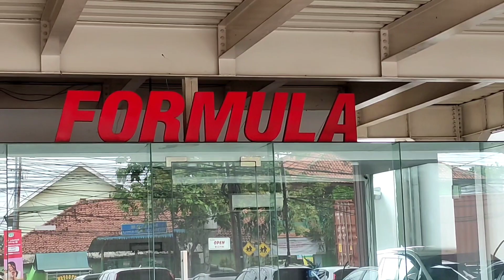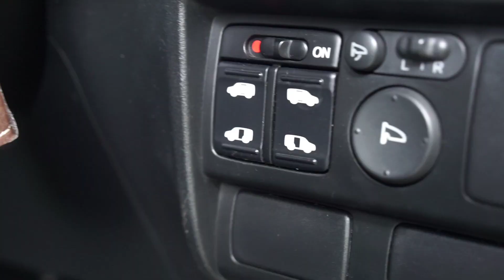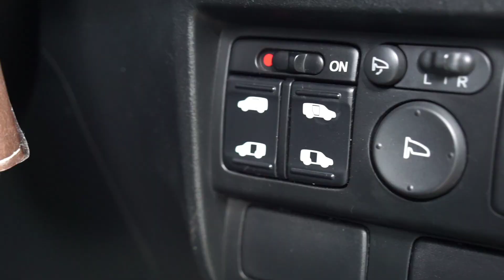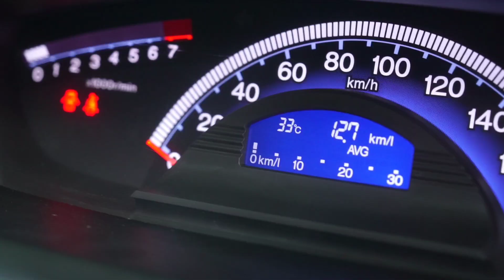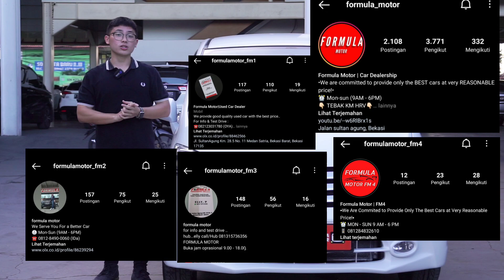MPV YANG BIKIN SUSAH MOVE ON❤️ | 5 Alasan Untuk Memiliki Sebuah Honda Freed by FormulaMotorTV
Apa kabar FormulaFriends? Kali ini kita akan membahas MPV yang memiliki reputasi yang baik sebagai mobil keluarga yang nyaman & mewah.

6 tahun setelah mobil ini discontinue, tidak jarang kami mendengar beberapa FormulaFriends yang masih ingin mencari Freed untuk dijadikan mobil keluarga.

Kira kira apa alasannya? Ikuti video ini sampai habis!

Hello friends, selamat datang di FormulaMotorTV! kami hadir di YouTube untuk menyatakan komitmen kami dalam memberikan pelayanan terbaik dalam bidang kami, yaitu otomotif. Pengalaman kami selama lebih dari 15 tahun dalam industri otomotif telah mengajarkan kami banyak hal. Oleh sebab itu, melalui FormulaMotorTV kami akan menyajikan konten-konten edukatif yang menarik dan beda dari yang lain!

Mau mengenal lebih dalam sebelum membeli mobil second incaran anda? kalau begitu kamu berada ditempat yang tepat! karena disini kami akan menyajikan video Review, Driving Experience hingga Perbandingan Model untuk membantu anda dalam memilih mobil yang tepat untuk anda.

So sitback, chill and relax! enjoy our videos while taking your break time :)

Mampir juga ke showroom kami yang beralamat di
Jalan Raya Sultan Agung KM 28,5 No.8, Kota Bekasi.
buat FormulaFriends yang di jakarta = kami disamping jakarta timur kok hehe.
buat FormulaFriends yang di Bekasi = kami dekat flyover kranji, kalian pasti tau!
Kami buka setiap hari mulai dari jam 9 pagi - 6 sore.
*Tanggal merah tetap buka, kecuali ada pemberitahuan lebih dulu.
**Makanya follow Instagram kami biar gak ketinggalan updatenya friends!

"With our 3x car inspection policy, 7 points of warranty and 30 days of guarantee, Formula Motor is COMMITTED to provide only the BEST cars at very REASONABLE price!"